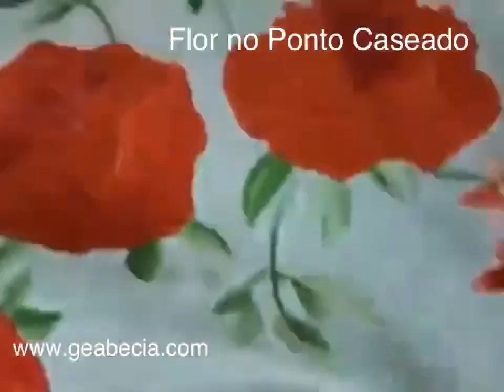Aula #4 Flor no Ponto Caseado | Gê Abecia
Neste video bordo uma pequena flor no Ponto Caseado.

Quer bordar também?

Vem comigo todas às 2ª e 5ª feiras pelo Facebook @geabecia temos aulas gratuitas ao vivo sempre às 20hs.

Te espero.